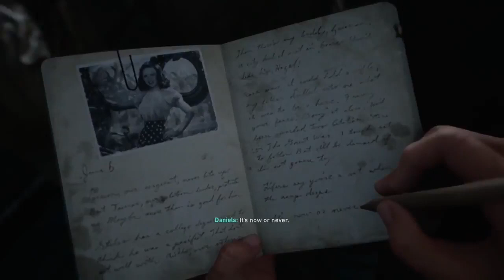Call of Duty WW2 (Mission1 D-DAY) Campaign Gameplay!!!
Gameplay
D-Day
campaign Gameplay!!!

Call of Duty: WWII is an upcoming first-person shooter video game developed by Sledgehammer Games and published by Activision for Microsoft Windows, PlayStation 4 and Xbox One. Wikipedia
Initial release date: November 3, 2017
Developer: Sledgehammer Games
Composer(s): Wilbert Roget II
Publisher: Activision
Series: Call of Duty
Platforms: PlayStation 4, Xbox One, Microsoft Windows
Designers: Glen Schofield, Michael Condrey